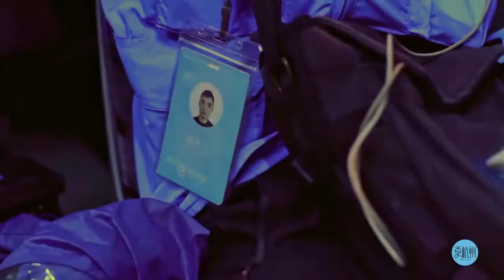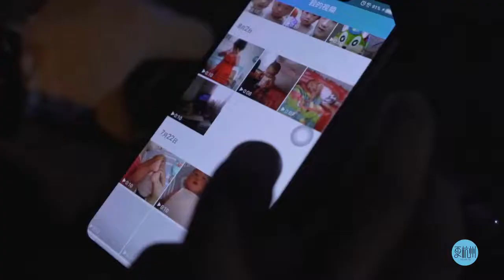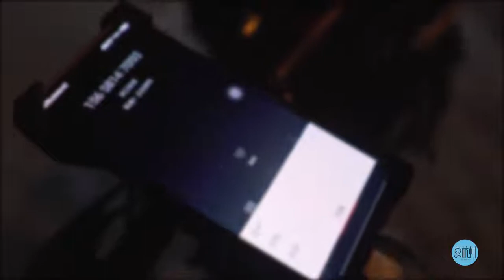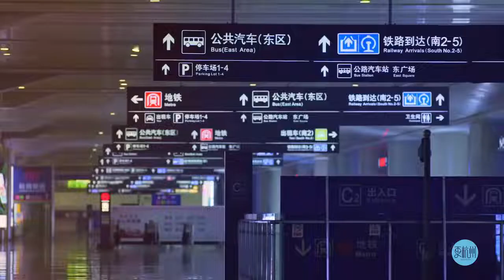杭州深夜公交上的年轻人，都有怎样的故事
杭州一趟深夜公交车的故事「下一站，天亮」

导演：吕政宇
来源：二更视频